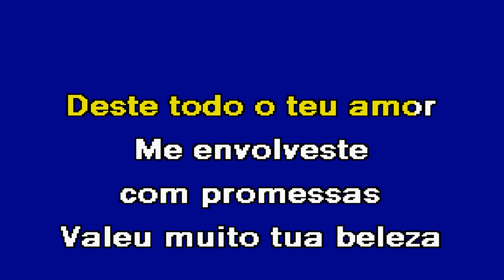TRAIÇOEIRA Banda Fusiforme Karaoke